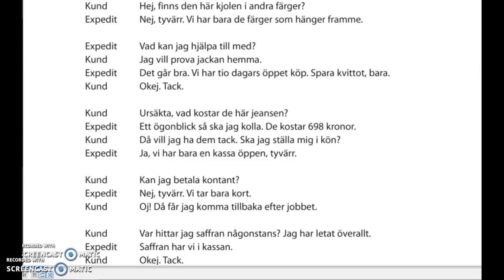Dialog Språknyckeln s 59